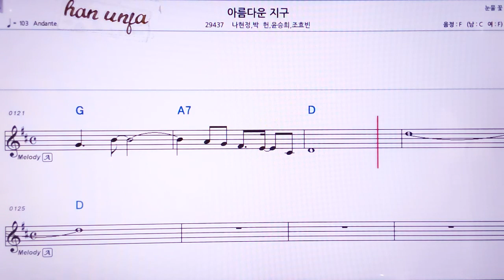💖아름다운 지구/나현정*박헌 외 👍MR,노래방, 악보, 코드,Karaoke With Sheet Music